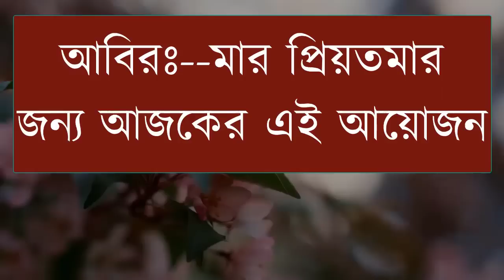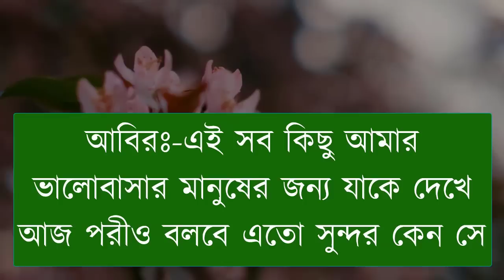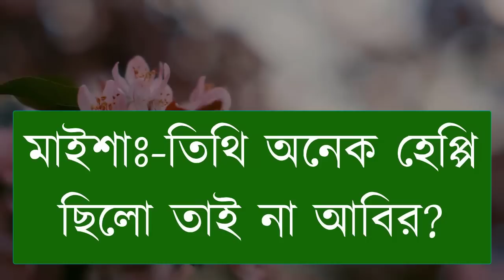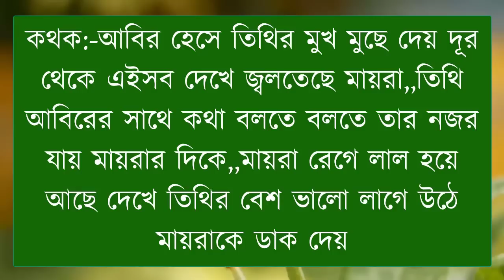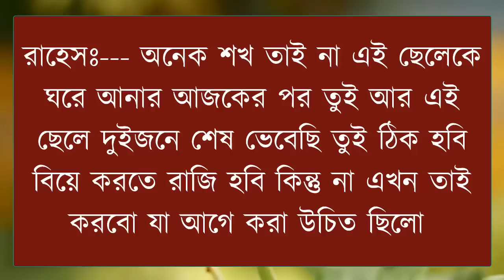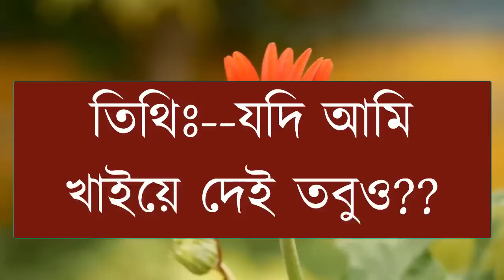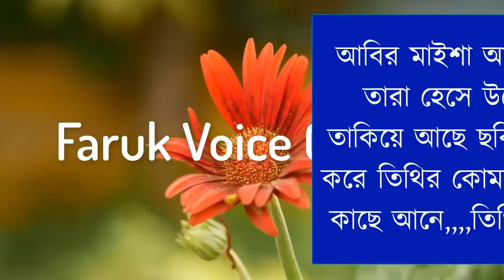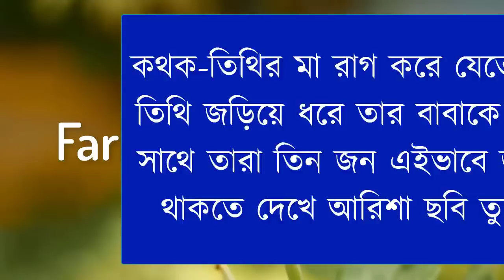দেখেছি প্রথম যেদিন || সকল_পর্ব || সিজন-৮ || Ft:Tamim&Sonalika || Premer Golpo || Mehenaz's Diary